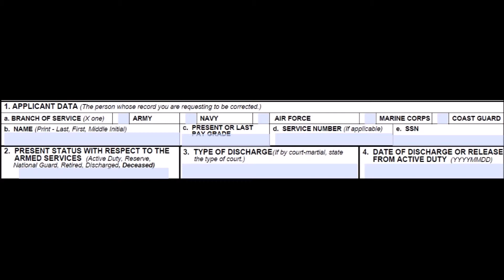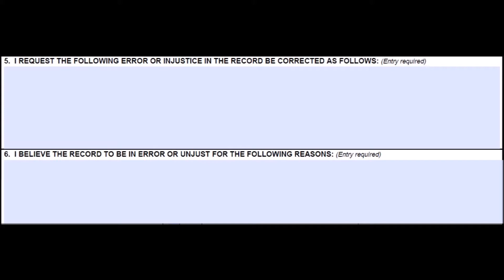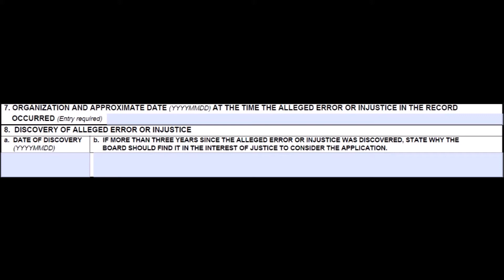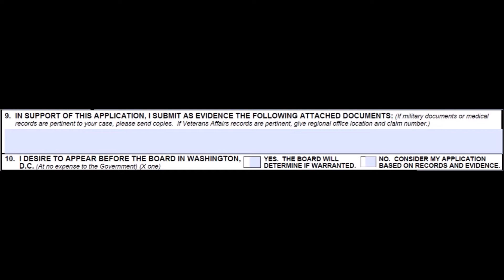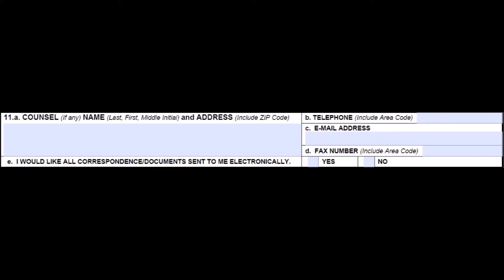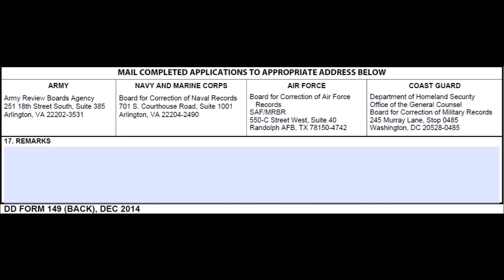Episode 0069 - The Course of Last Resort: Boards of Correction for Military Records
You've tried everything and nothing has worked.  Here is what to do when you don't know what else to do.

References:
• 10 USC §1552. Correction of military records: claims incident thereto
• DD Form 149 – Application for Correction of Military Record Under the Provisions of Title 10, U.S. Code, Section 1552

Related Podcast Episodes:
• I Have a Problem. Should I File a Congressional Inquiry?

Listen to RCRetirement on shortwave radio at 1630 EST Sunday (during spring; 1530 during fall) on 7780 kHz and on SoundCloud

You can also contribute cryptocurrencies at these addresses:

BTC
1Ehq9nb6e7qRV2Nmhq6ZjP7Loe3Yu3EmPv

BCH
1ADNL3FibWAy7BPZxf8q3TLZKivkQPLHTv

BAT
0x5e434003f70013f21cb323db1d279cfd4b120946

ETH
0x5e434003f70013f21cb323db1d279cfd4b120946

LTC
Lh4ZqHQmCsMobLHGxRBYe3RQm8Z6vBMdzM

Dash
XsPQj6BbWhF3Y1VBbq7R9rPiYDnCjtg1rr

Dogecoin
DJHDH46gcMXMdfgWEej95f2uCx53tZcLxm

ZCash
t1ezJAxSb1yBcbvKh4we7fKvddNMftq9EZG